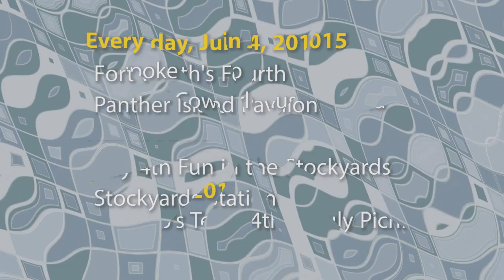Fort Report: Ecoscape 2015